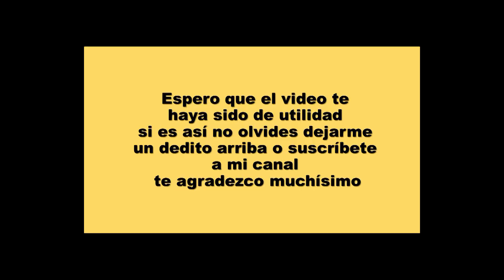Hace esta mezcla PEGAMENTO SUPER FUERTE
Como hacer pegamento super fuerte, resistente y economico. en este video te enseñare a hacer mezcla casera para obtener un pegamento super fuerte para pegar cualquier cosa, puedes tapar agujeros de tubos de pvc, baldes o cualquier objeto que desees rellenar, pegar o unir.